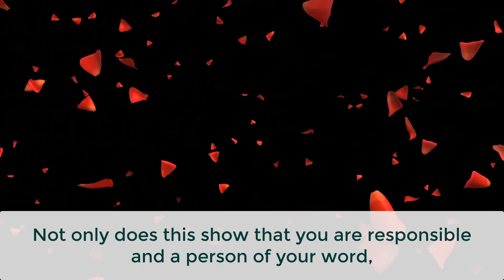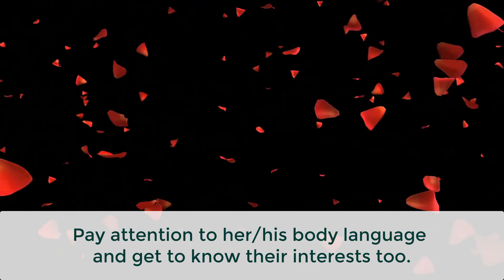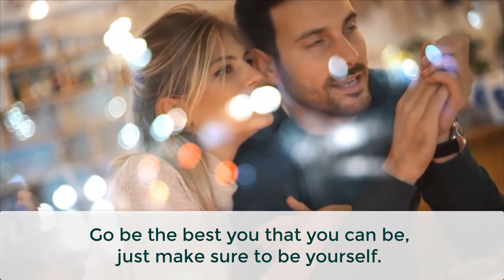What To Do On A First Date-what we have to do on first date-tips for women and men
Discover all the latest dating secrets, tips and information. Perfect for men and women that want to learn how to enjoy the dating process.

what to do on a first date for guys,
what to do on a first date with a girl,
what to do on a first date with a man,
what to do on a first date as a girl,
what to do when going on a first date,
what we have to do on first date,
what to do in a first date,
what do i wear on a first date,
what to do on your first date